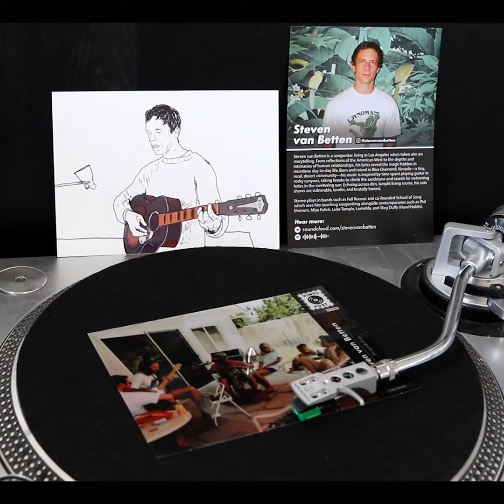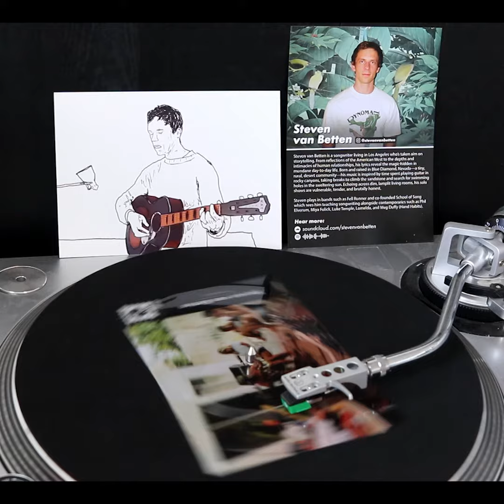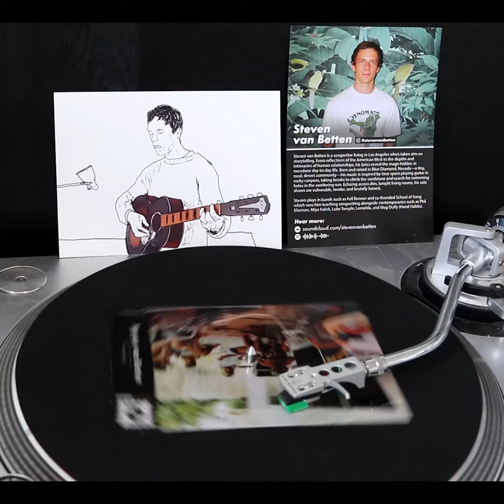Steven Van Betten - Friendship (Vinyl Postcard)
Our 83rd release over at Vinyl Post. This month it's "Friendship" by Steven Van Betten.

After that plans start out at just $4.99/mo + postage. Each month you'll receive:
• 1 vinyl single curated by us at BIRP.fm
• Postcard with album art + message on back from the artist
• Lyric & bio sheet
• Digital download